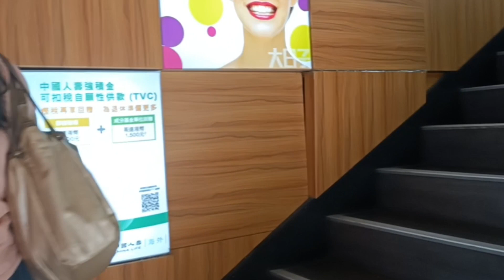Just done mass, let's enjoy the rest of the day.